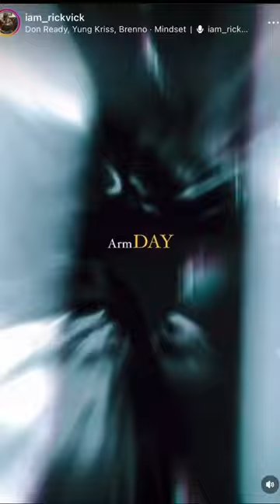🚨Armday GYGSHID- Make it a MOVIE raise the Bar 2023 KEEPitUP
🚨Armday GYGSHID- Make it a MOVIE raise the Bar 2023… KeepUP - if they’re hindering change that status to Relationship PENDING‼️ They need to be working to match it, already Matching it or surpassed the goal - No time for coattail riders💯 motivation motivationalquotes learn eachoneteachone brotherskeeper gym gains igfit igfitness gymrat